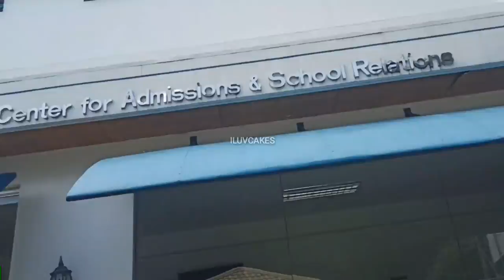WALKING AROUND MY FORMER SCHOOL | GRADE SCHOOL |LA CONSOLACION COLLEGE MANILA |WALKING TOUR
Welcome my Lovie Dubs!  Thanks for checking out my channel, ILuv Cakes!
Mabuhay!!. I am on a journey to discover the best Bakeshops, Restaurants  and travel destinations and of course GALA is life!
My  mission is to spread love and positive energy by inspiring people through my videos.

La Consolación College Manila is a private Catholic basic and higher education institution run by the Augustinian Sisters of Our Lady of Consolation (ASOLC) in the City of Manila, Philippines. It was founded by the Augustinian Sisters in 1902 when the Apostolic Nuncio to the Philippines offered ten Filipino nuns from the Augustinian Sisters of Our Lady of Consolation a house near the Basilica of San Sebastián.[1]

The college is located beside the Centro Escolar University and across College of the Holy Spirit in the city's San Miguel district, where also Malacañang Palace is located
La Consolacion College Manila is in Mendiola Street, at the doorstep of Malacañang Palace, and occupying a trapezoidal area of 2.8 hectares enclosed by the streets of Arlegui, San Rafael , C.A. Aguila and Mendiola. Within the vicinity there are other colleges and universities forming the "university belt" of Claro M. Recto Avenue and Legarda Street.

With the completion of the Line 2 with stations at Recto and Legarda, La Consolacion College Manila is only minutes away from areas up north like Pasig, Marikina, and Quezon City. From the south, buses, fxs, and jeepneys find their route to the heart of Mendiola making the college accessible from any part of the metro.

It is one of the Catholic schools administered by the Augustinian Sisters of Our Lady of Consolation (ASOLC). Aside from the Administration building, Mo. Consuelo Barcelo Auditorium, Gregor Mendel Science Center, and classroom buildings — St. Augustine, Sta. Monica, Our Lady of Consolation, Kamalayan (which houses the college library), and the Mother Rita Building (also known as LCCM International Center) — La Residencia 1 and 2 (dormitories), occupy the land area. Today, there are more than 3,500 students, faculty, and staff.

History
La Consolacion College Manila was founded in 1902 when His Excellency Msgr. Placido Chapelle, the Papal Nuncio, offered the first ten Filipino Augustinian Sisters a house at R. Hidalgo St., Quiapo near the Basilica of San Sebastian. Chapelle convinced the sisters, Agustinas Terciarias, to cease the operation of their asilo-colegio and to establish a defined school for women whose objective was to provide training and instruction to those intending to pass the civil service examination. The school was named Colegio de Nuestra Señora de la Consolacion. Sor Clara del Santissimo Sacramento was the first directress of the colegio.

The Filipino Augustinian Sisters who founded the school were the same group given the order to disband by the Father Provincial of the Augustinian Order in 1899 during the Philippine–American War when the remaining Catalan Sisters, Sor Rita Barcelo y Pages and Sor Consuelo Barcelo y Pages, left for Spain. The Catalan Sisters were founding sisters of the asilo-colegio in Mandaluyong when they arrived in the country in 1883.

After years of steady growth, the school caught fire in 1909 and was destroyed. In 1910, a new building rose in its present location. It was during this period that the school received the American government's recognition and a permit to include secondary course. As the first among private schools recognized in Manila, G.A. O'Reilly, superintendent of private schools, described it as "most proficient". During its 25th year, in 1927, the school started the expansion of its physical facilities. In 1937 the Junior Normal was opened.

During the Second World War, Japanese soldiers occupied the school. Right after the war in 1945, the school played host to the offices of the Catholic Welfare Organization (CWO) and the Catholic Educational Association of the Philippines (CEAP). It also started conducting "abridged classes". A commencement exercise was held in November for the graduates of 1944-45 before the Junior Normal was reopened on December of the same year. 1945 was marked with two developments: It was the year when the school started accepting boys in the elementary level, and the school adopted La Consolacion College as its official name.